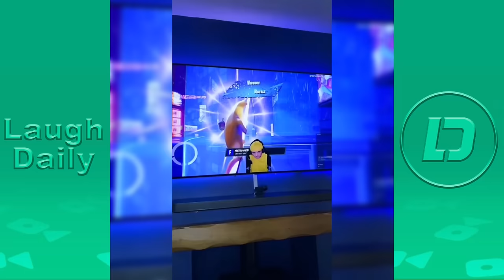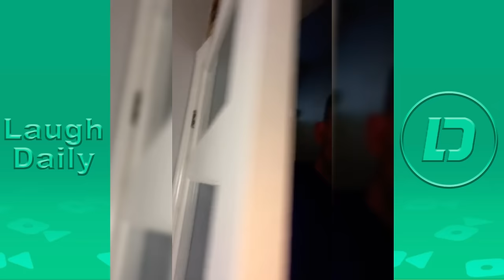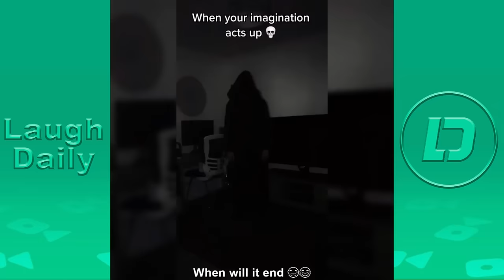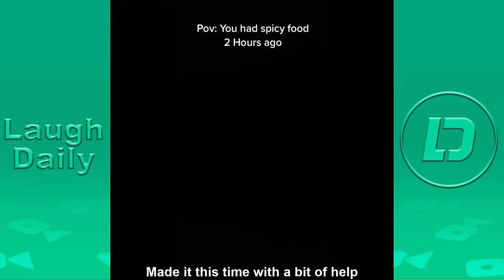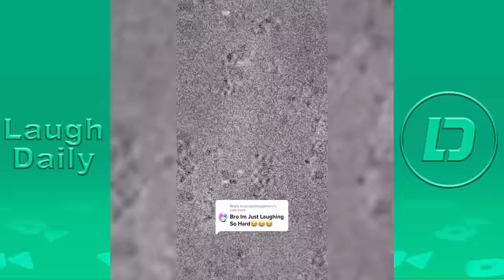Mr.Talalaa (Connor Mahoney)TikTok Compilations | Mr.Talalaa Most Viewed TikTok Videos 2023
Mr.Talalaa Most Viewed Tik Tok Compilation Videos 2023